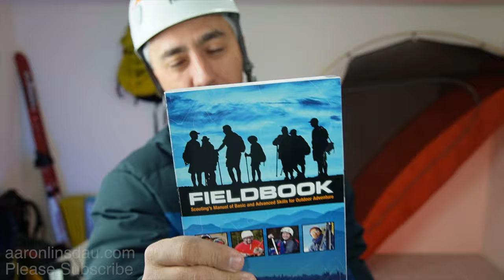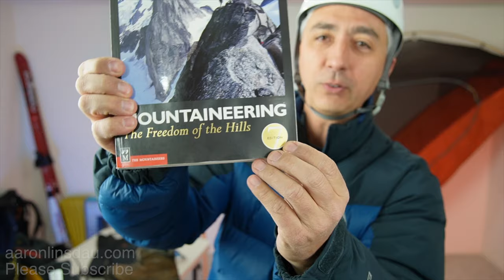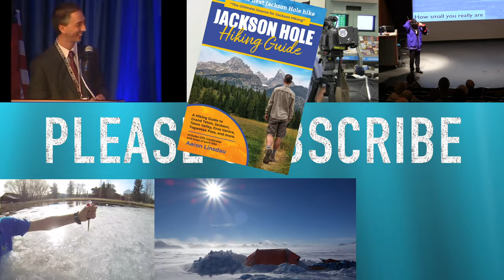How to Start Mountaineering and Climbing GEAR (4k UHD)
In this video, I share some of the gear you'll need to start mountaineering and climbing. There is so much information about mountain climbing and mountaineering that's it's hard to get started. I tell you what you really need and what is optional. I share some climbing stories about what really happens in mountains while climbing and mountaineering.

ICE AXE
Black Diamond Venom
CAMP Corsa Nanotech Ice Axe
CAMP Corsa Ice Axe

BOOTS
Danner Men's Pronghorn 8" 400G Gore-Tex Boots
La Sportiva Baruntse
La Sportiva Nepal Cube GTX

CRAMPONS
Grivel G12 Crampons
Black Diamond Contact Crampon

HELMETS
Black Diamond Half Dome Helmet

HARNESS
Black Diamond BOD Harness
PETZL Altitude Crockery Harness

HEADLAMPS
Black Diamond Revolt headlamp
Black Diamond Storm headlamp
Energizer Lithium batteries

SHOVELS
Voile Telepro shovel
Black Diamond Deploy 7 shovel
Black Diamond Deploy 3 shovel

AVALANCHE BEACON
Pieps Powder BT Beacon
Black Diamond BT Beacon
Backcountry Access Tracker 2 Avalanche Beacon

SNOW PROBE
Black Diamond Quickdraw Pro Backcountry Snow Probe
Black Diamond Quickdraw Pro Carbon Snow Probe
Black Diamond Quickdraw Tour Snow Probe

SUGGESTED BOOKS
2014 Boy Scouts of America Fieldbook
Mountaineering: The Freedom of the Hills

AARON'S BOOKS
Adventure Expedition One
How to Keep Your Feet Warm in the Cold
Jackson Hole Hiking Guide
Lost at Windy Corner
The Most Crucial Knots to Know

SHOWS
World Beyond at Amazon
Antarctic Tears film